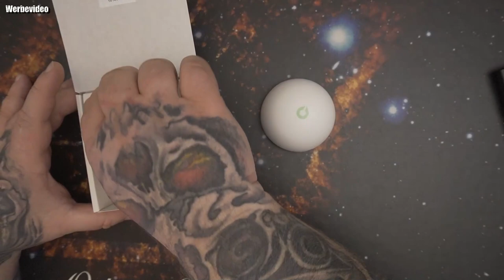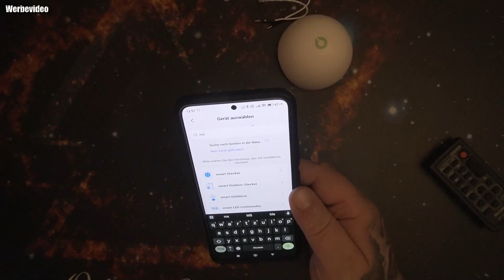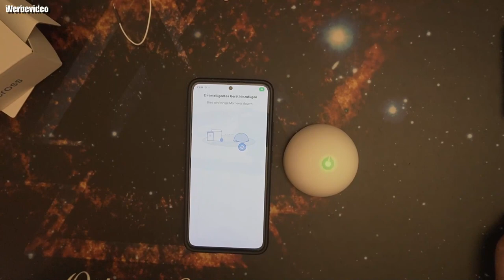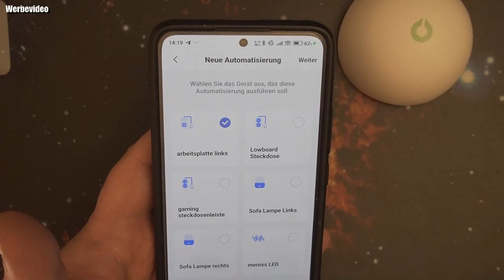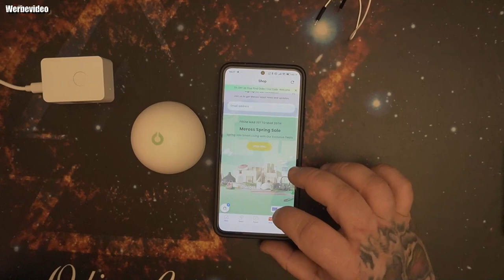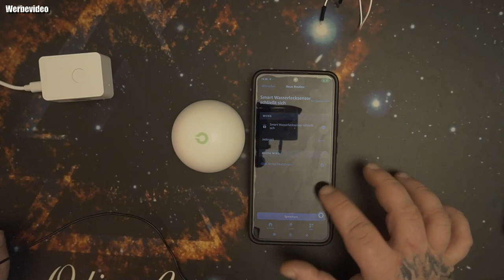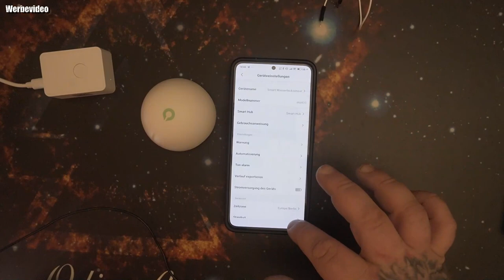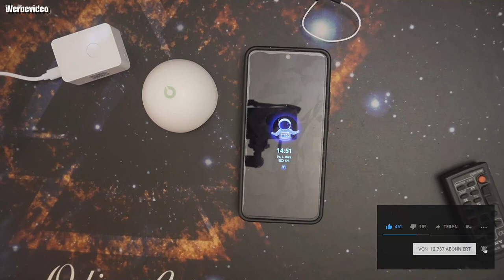Hands on | Meross Smart Wassermelder WLAN Wassersensor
👍 🖖 🤟 🛒 Mein Equipment 🛍️ 🤟 🖖 👍
EpicPartner
Ihr habt Bock mit mir zu zocken oder zu texten? Kein Problem:
🕹️ PSN: odin_ase
🕹️ Steam: odin_ase